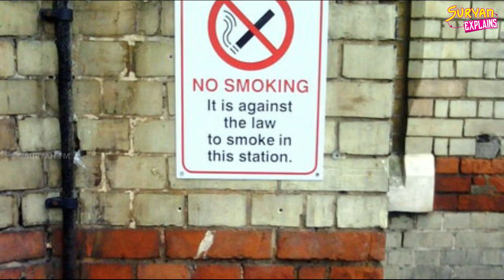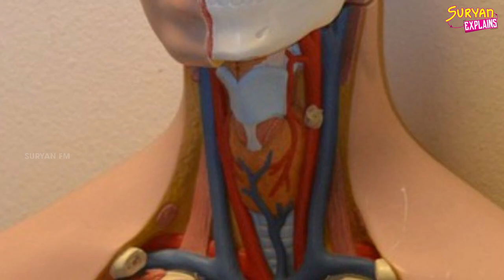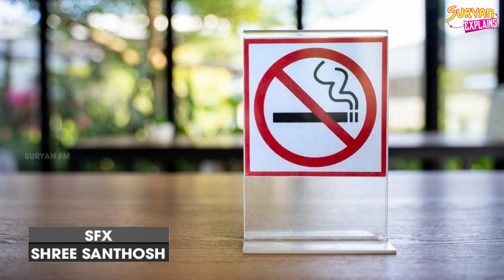முதலில் தன்னை எரித்து, பிறகு உங்களை எரிக்கும் சிகரெட் | Stop Smoking